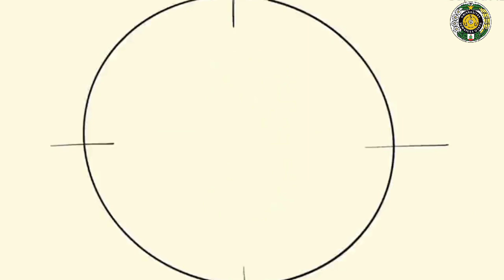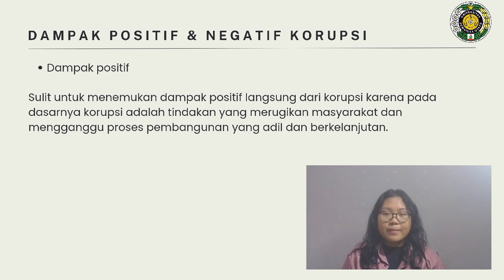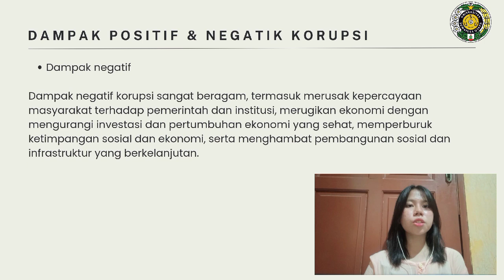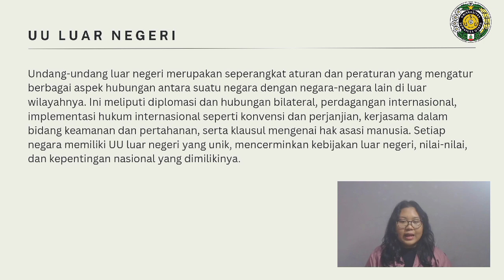Hukum dan Dampak Korupsi untuk Masyarakat Nadia Talensia Tjaw & Marcella Ivonnelya